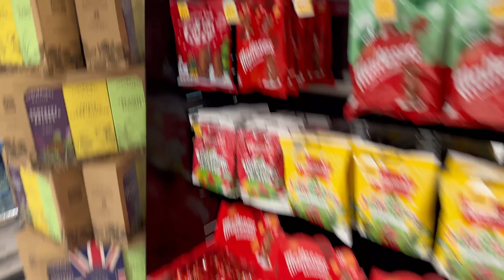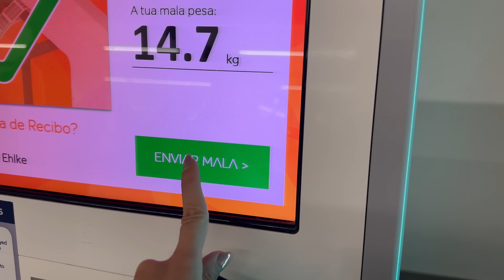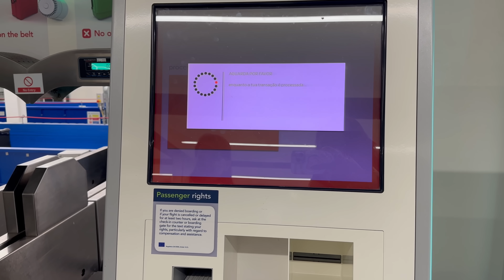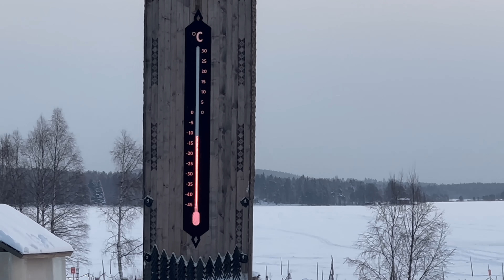VIAJANDO PARA FINLÂNDIA PELA PRIMEIRA VEZ - Passei 20 horas no avião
➭ CLIQUE AQUI PARA SE INSCREVER e ative as notificações para não perder nada!!